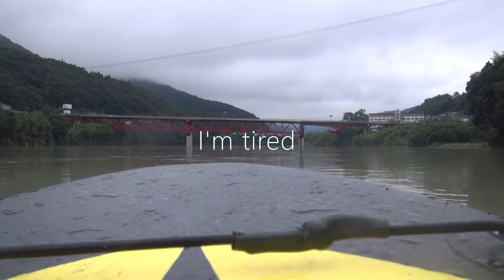【ノーフォークテリア】池田ダム湖で強化合宿！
腕も腹筋も背筋も筋肉痛です(笑)